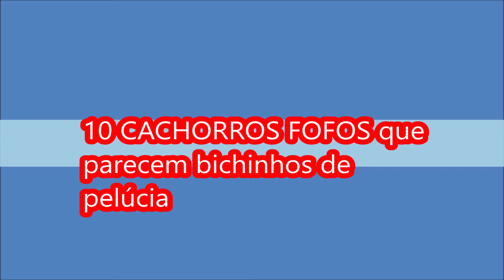10 CACHORROS FOFO QUE PARECEM BICHINHO DE PELÚCIA